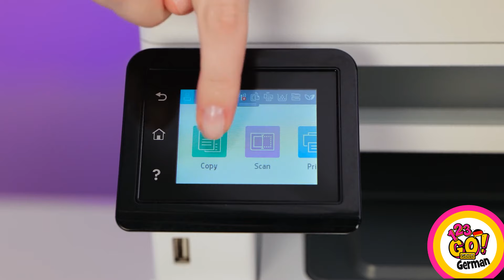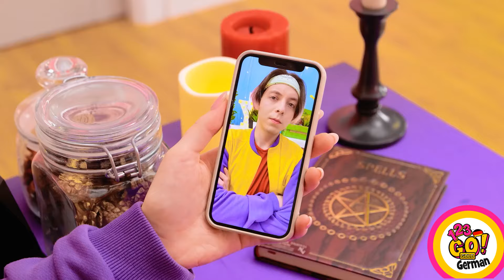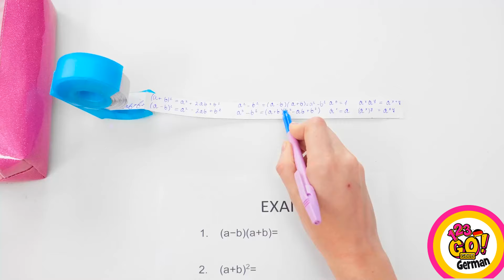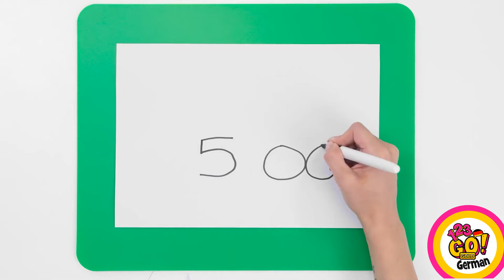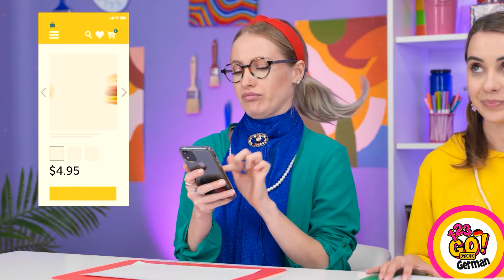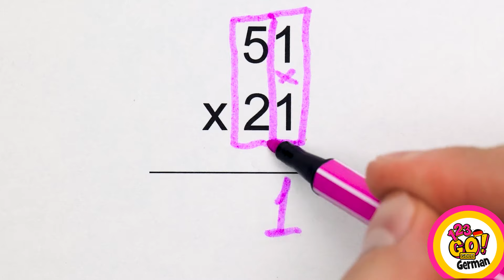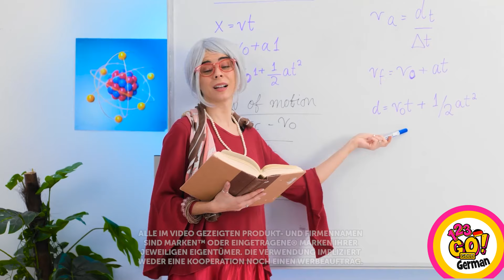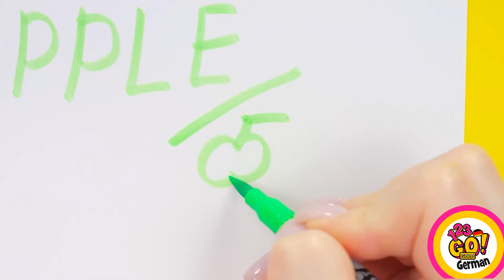UNGALUBLICHE KUNSTTRICKS || Lustige Zeichen- und Malherausforderung von 123 GO! GOLD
🤩Hey, magst du Kunst und Zeichnen genauso wie wir es lieben?